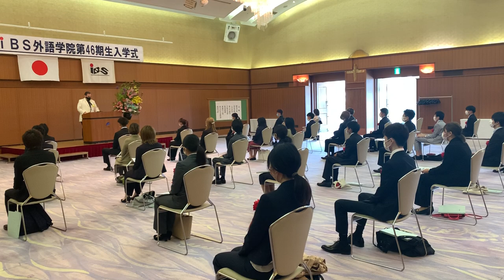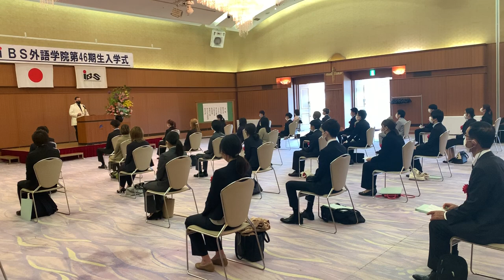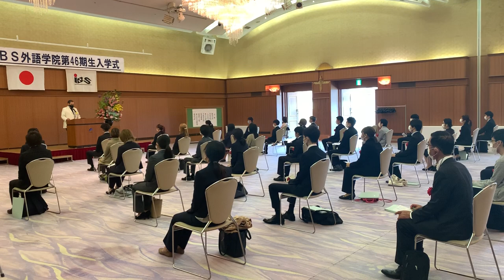ペリー 入学式挨拶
2020年4月20日（月）iBS外語学院第46期生 入学式